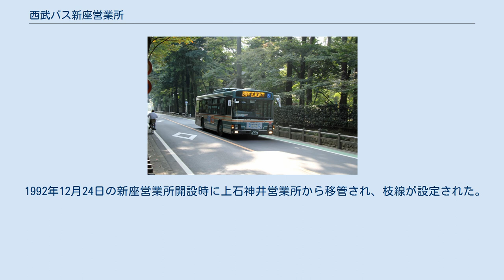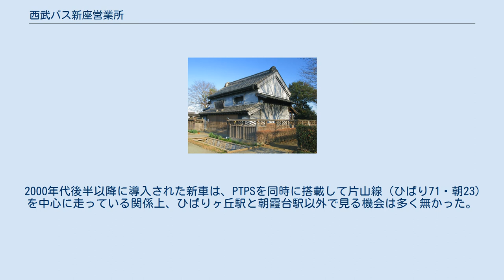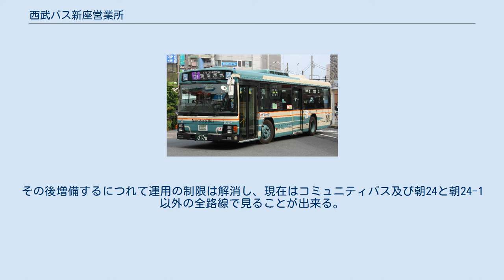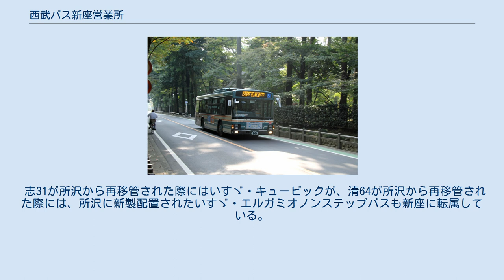西武バス新座営業所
西武バス新座営業所（せいぶバスにいざえいぎょうしょ）は、埼玉県新座市本多に位置する西武バスの営業所である。
埼玉県新座市・朝霞市、東京都清瀬市・東久留米市の他、練馬区などへ乗り入れている。
 本項では、当営業所の前身となった西武バス清瀬営業所についても記述する。
 旧村山快哉堂 大正時代末期から昭和初期にかけてのわずかな間、志木に存在していた薬局「村山快哉堂（むらやまかいさいどう）」の店主であった村山彌七は、薬局以外に路線バスを経営していた。
その路線で特に関係が深いのが志木 - 清瀬 - 東村山線で、村山のバスは後に武蔵野鉄道（西武池袋線の前身）へ引き継がれ、新座・清瀬周辺の西武バスの基礎となった。
 戦後はかつて清瀬駅北口脇にあった「西武バス清瀬営業所」として、村山が経営していた志木 - 清瀬 - 東村山線を起源にした志木 - 清瀬 - 武蔵小金井線を幹線とし、清瀬・東久留米をターミナルに周辺地域における路線拡充が進められた。
 1962年には両駅から朝霞駅経由で朝霞市北部の積水化学工場へ向かう路線が開業したほか、1960年代後半までには東久留米団地・旭ヶ丘団地へ向けての団地輸送が開始された。
しかし、1973年4月1日の国鉄武蔵野線旅客開業によって、事態は一変する。
 1973年4月1日に武蔵野線府中本町駅 - 新松戸駅間が開業したことで、清瀬営業所管内に新座駅・北朝霞駅が設置される。
 また翌1974年には東武東上線朝霞台駅が開業し、市内の鉄道網が整備されてきたため、西武バスは朝霞市内の路線を見直すこととなった。
 この路線再編により、朝霞市内の主要発着ターミナルを朝霞駅から朝霞台駅にシフトすることとなり（上石神井営業所の所管である大泉朝霞線を除く）、清瀬地区では清瀬・東久留米 - 朝霞駅 - 神明神社線が朝霞台駅発着に変更された。
 また、西武バス田無営業所（現在は滝山営業所に統合、西原車庫の前身）の管内ではひばりヶ丘駅 - 朝霞駅線が朝霞台駅発着になったほか、上石神井営業所の所管路線にも変化が生じた。
 その後、清瀬駅北口再開発計画によって清瀬営業所は閉鎖、埼玉県新座市へ移転することとなった。
その際に新座市内の営業所用の土地を取得するにあたり、地元と西武バス側の調整が長引いたため、移転前に所管路線の調整が実施された。
 1989年12月1日、田無営業所・滝山営業所との間で移管・路線の新設・廃止が行われ、ひばりヶ丘駅北口発着系統は、移転によって新座営業所の所管となることを想定して清瀬営業所の担当となった。
その玉突きで武13が清瀬営業所から滝山営業所へ移管。
清02も1992年6月16日に清瀬から滝山へ移管された。
またその際に、従来は一部担当していた所沢営業所管轄の清66：所沢駅東口 - 安松 - 清瀬駅北口線からも完全撤退した。
 1992年12月24日、西武バス清瀬営業所は埼玉県新座市へ移転、「西武バス新座営業所」と改称された。
同時に上石神井から泉30（大泉学園駅 - 片山小学校）を移管して枝路線を新設し、新座営業所としてスタートした。
 1994年に埼玉県朝霞市から、2007年には東京都清瀬市から、コミュニティバスの運行も委託されている。
 営業所の中では最古の路線で、既述の村山自動車部による志木 - 清瀬 - 東村山線が起源となっている。
戦後は1951年に志木 - 清瀬 - 武蔵小金井線で運行を開始したが、1966年に清瀬で分割され、清瀬駅北口再開発が完了した1995年に、従来の清瀬郵便局・水天宮経由から、気象衛星センター・グリーンタウン経由へ経路変更が行われた。
グリーンタウン経由以降は利用客が上昇し、特に雨天時の通勤・通学ラッシュ混雑には対処出来ないため、清61-2を新設した。
グリーンタウン経由に変更後しばらくは狭隘道路を通過する関係で、中型車が多く運用に入った影響もある。
 中清戸東に周辺に折返し場所が無いため、降車専用の停留所を設けて、降車後は一旦志木街道へ出た後に長命寺交差点を右折してから、再び清瀬駅へ向かう。
工事中だった新小金井街道延長線（西武池袋線の下を交差して志木街道へ）であるバイパス道路が2009年5月30日に竣工、一般供用されたのに伴い、当系統を通過する道路近く・若しくは整備統合される工事が進められている。
 2017年8月1日、志33-1が新設。
また、清61・61‐1・61‐2のグリーンタウン清戸...